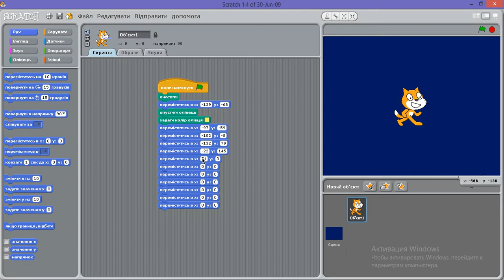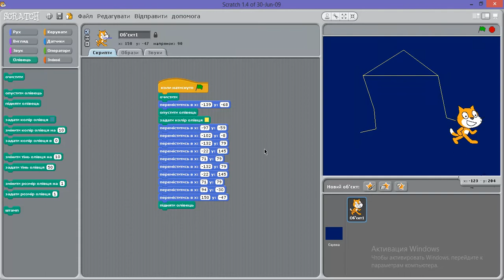Виконання алгоритму побудови сузір'я в Scratch